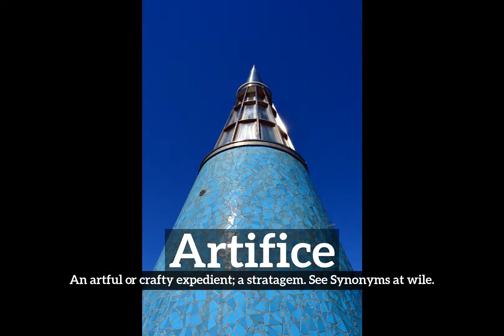How to Say Artifice in English? | What is Artifice? | How Does Artifice Look?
Learn how to pronounce artifice with Imago Spectrum.

What is artifice?
How does artifice look?
How to say artifice in English?
What does artifice represent?
What is the defintion of artifice?

Imago Spectrum allows you to easily memorize common English words and phrases by joining visual and auditory learning environments into a short video. Focus on the images and repeat artifice several times for best retention results.

In this video we are speaking the word, artifice. Do take note of how artifice is spelled.
The definition of artifice is listed below the word in the video.
Artifice:  An artful or crafty expedient; a stratagem. See Synonyms at wile.